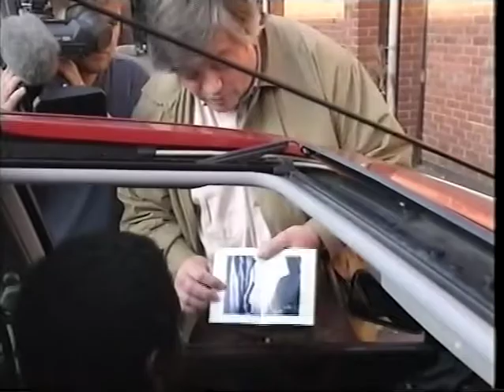ITV Central | continuity (incomplete) | 26th November 1995 - NICAM stereo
Central trailer: The Cook Report
Central trailer: Soldier, Soldier
Central ident: The Beatles Anthology (Carlton)